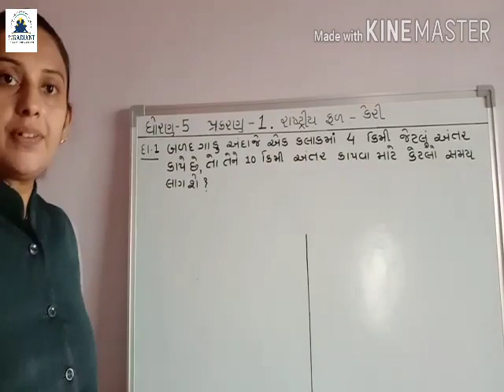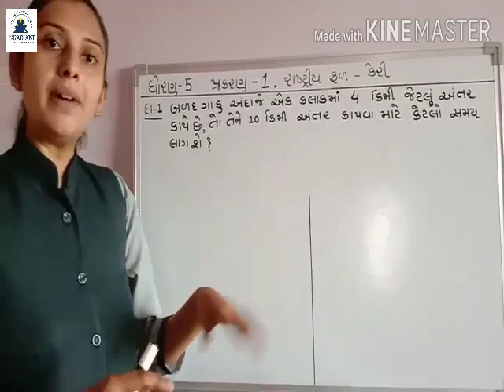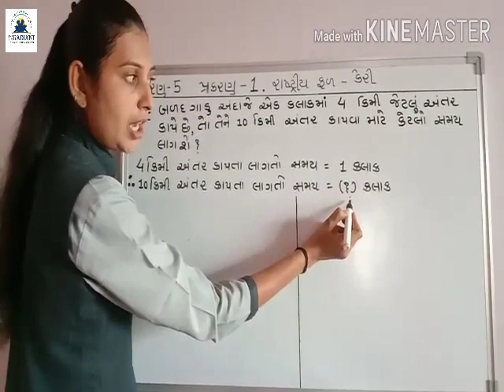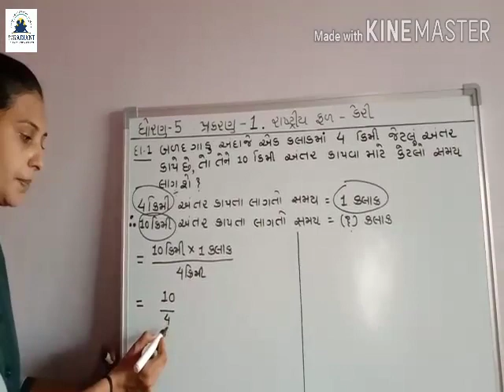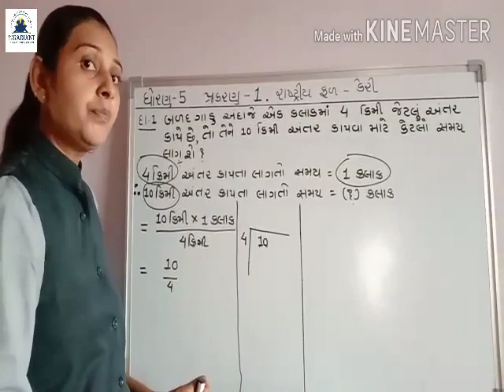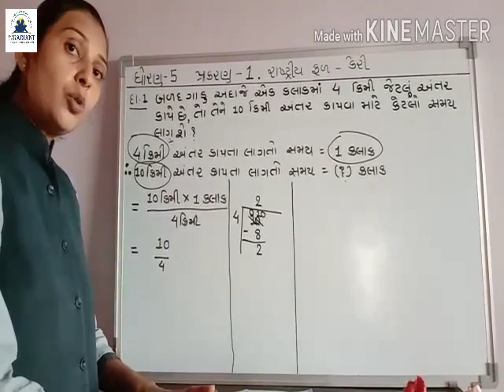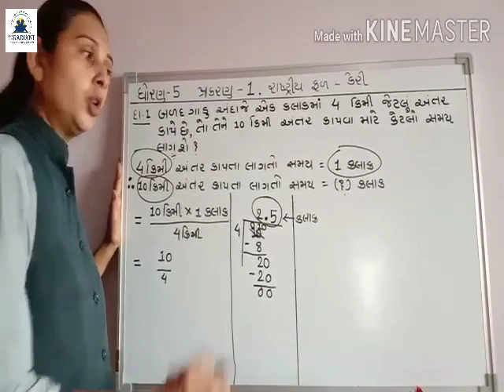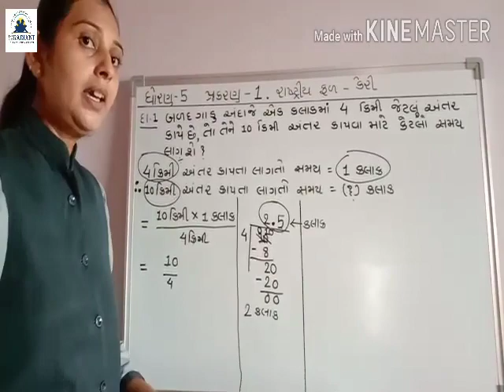GUJ MED STD 5 MATHS CH 1 રાષ્ટ્રીય ફળ કેરી PART 3